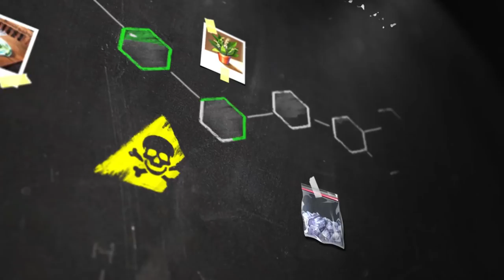BREAKING BAD The Game Gameplay Trailer (2019)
BREAKING BAD The Game Gameplay Trailer (2019) IOS / Android